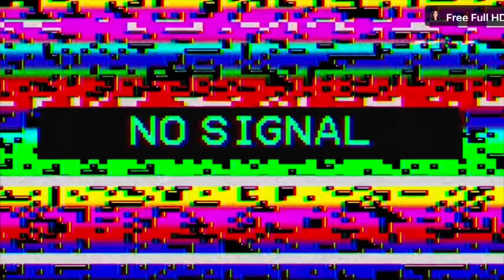Mitsubishi Montero/ Modificada va a La Cuenca Off Road/Recovery/A PRUEBA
Como estaba planeado despues de esa primera Modificacion habia que llevarla a La Cuenca para ver que tanto mas podía avanzar en comparación con la primera ves. Desgraciadamente salio un poco afectada pero paso el obstaculo que no habia pasado la ves anterior. En el retorno se encajo con una piedra y empezaron lps Problemas!